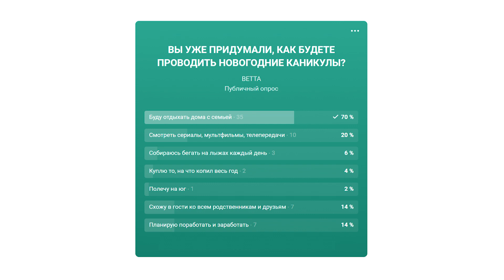Как будете проводить новогодние каникулы?